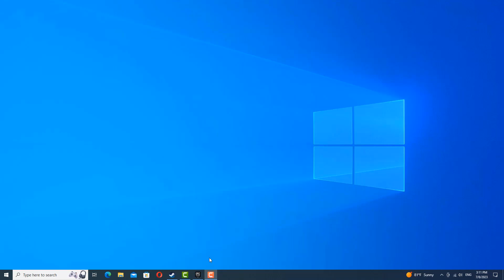How much time i spent on Fortnite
In this quick and easy tutorial we will explain you step by step how much time did i wasted on Fortnite

How much time have i wasted on Fortnite
Hi everyone, this video is about how much time I've spent on Fortnite. I'm sure many of you have heard of the popular Game, and I'm sure many of us have also spent way too much time Playing it. I'm going to talk about my own personal experience and how it has impacted my life. So let's get to it. So you want to know how to check time Played on Fortnite ?

Well, we are going to teach you a technique to know how much time have i spent on Fortnite

How many time i wasted on Fortnite
Fortnite is a massively popular online Game, and many people spend a lot of time Playing it. The amount of time people spend Playing Fortnite varies depending on the person, but some people report spending hours Playing the Game every day. Despite the time spent Playing the Game, many Players report that they enjoy the challenges and rewards of the Game and would not give it up.

These steps will demonstrate how much time i wasted on Fortnite step by step
1- Open the 'Epic Games Launcher'.
2- Go to the 'Games Library'.
3- Search for 'Fortnite'.
4- Click on the three-dot menu.
5- Here you can see how much time you have spent Playing Fortnite.
Here's how much time did i spent on Fortnite

I hope this video was worth Watching and you are learned how many hours have i spent on Fortnite

Please let me know if you have any questions, comments, or suggestions about this Tuto 'Fortnite how much have i spent'

Now take time to share this Tuto with a friend or family member to teach them how much time i spent in Fortnite

Tuto : how much time i spent on Fortnite

Catégorie : how much time wasted on Fortnite

Voir aussi :
Fortnite how much have i spent
Can i see how much i spent on Fortnite